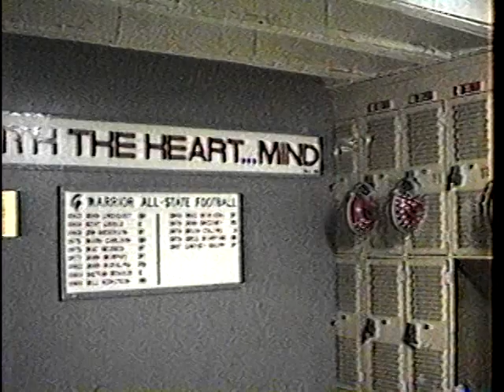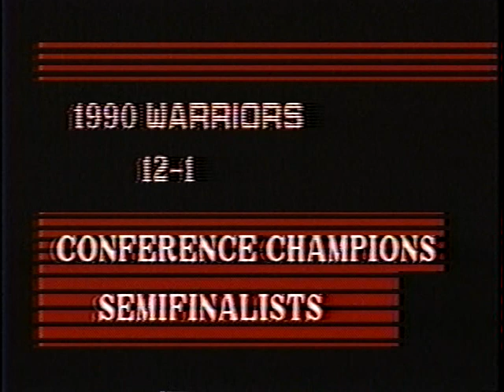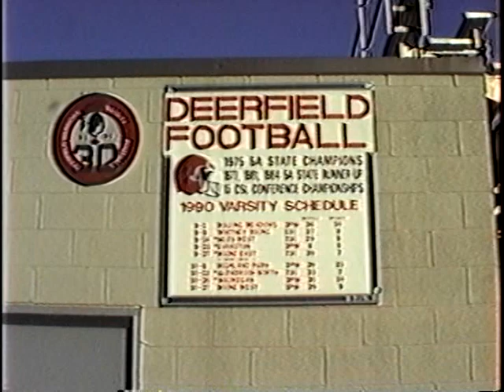Deerfield High School Football 1990 Kickstart My Heart